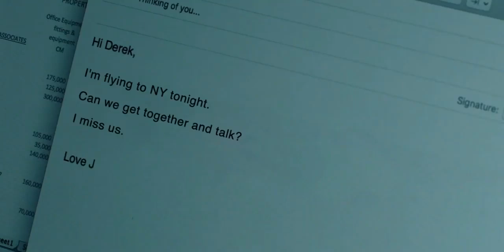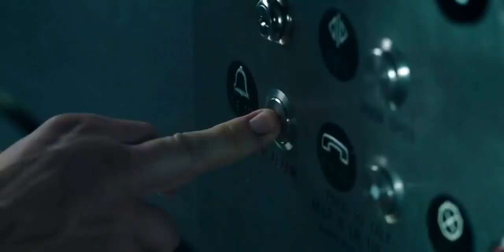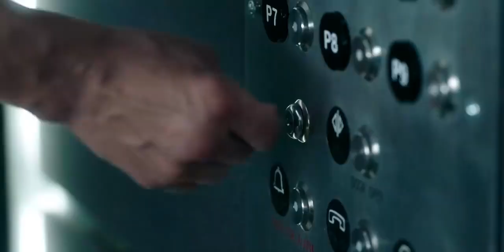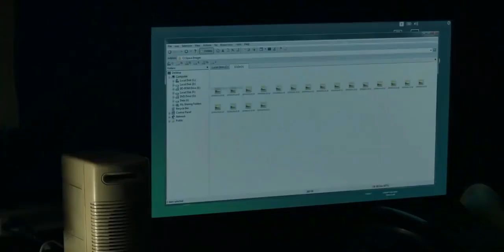Down 2019 Thriller Mystery Hollywood Movie Explained In Hindi